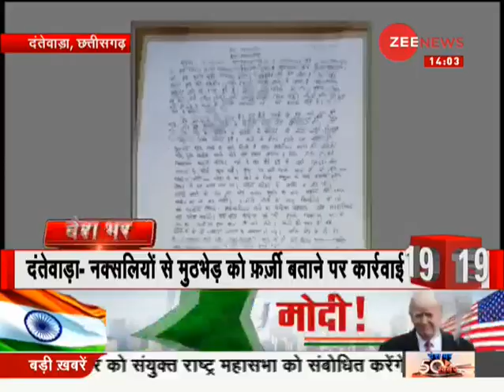News 50: Watch top news stories of the day